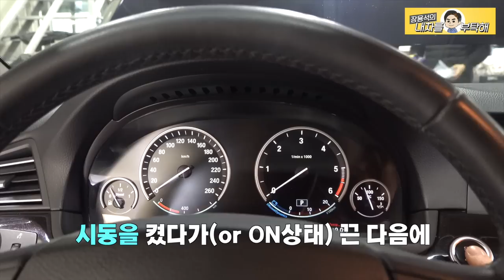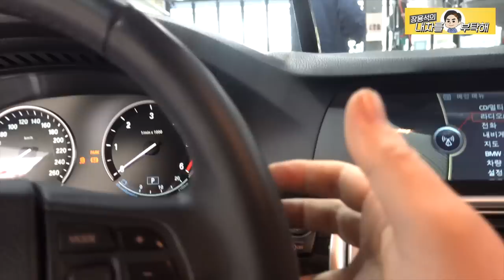올려돌려당겨 | BMW 5시리즈, 7시리즈 와이퍼 교환방법 |쿠키-에어백 뻥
지난번 눈오는날 아내가
제 차의 와이퍼를 억지로 올리려다 부러뜨릴 뻔 했습니다 ㅠㅠ
수입차는 그냥 안 올라가지요.
자가 교체 하실때 유용한 방법,
영상으로 올려봅니다.
모두 안전운전하세요.

1번 하남점 (카닥터모터스)  경기 하남시 샘재로 107-1
2번 남양주점   경기 남양주시 오남읍 양지로 77 가동 101호
3번 광주점(기계 고치는아저씨)  광주 북구 연양로95번길 9 1층
4번 부산점(케이티모터스) 부산광역시 기장군 정관읍 예림1로 6
5번 동탄신도시점(오토리페어) 경기도 화성시 효행로 1156번길 9 (병점동)